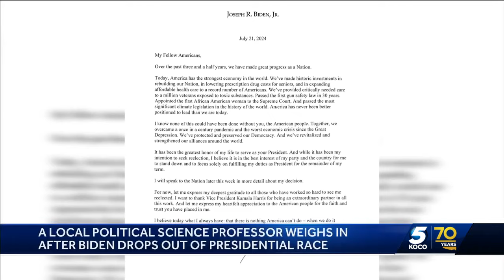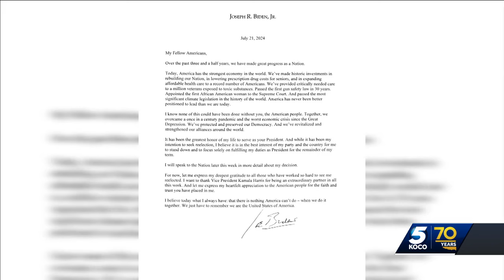OU professor says Biden’s choice to drop out leaves a lot to watch for in coming weeks